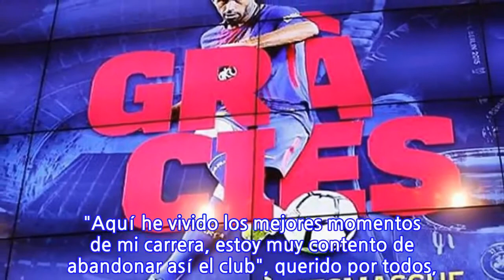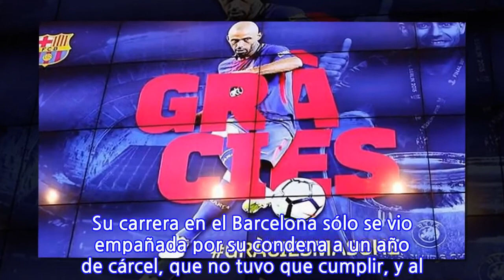Mascherano tiene emotiva despedida del futbol y el Barcelona